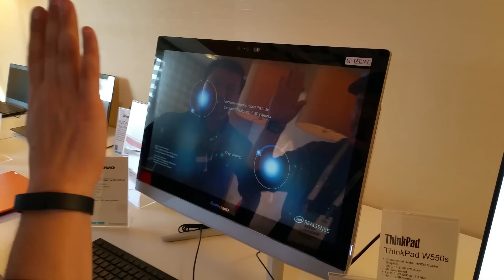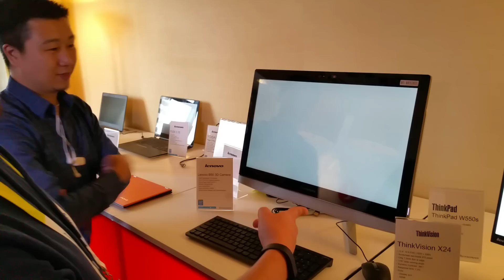CES 2015 Quick Look: Lenovo B50 Intel RealSense 3D Camera User Interface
We're in Las Vegas for the Consumer Electronics Show and had the chance to look at some upcoming tech from Lenovo. In this video we watched a demo of Lenovo's B50 computer with their new 3D camera interface built in. For more items from our visit with Lenovo you can check out this article

For our full coverage of CES, you can check out the tech section over